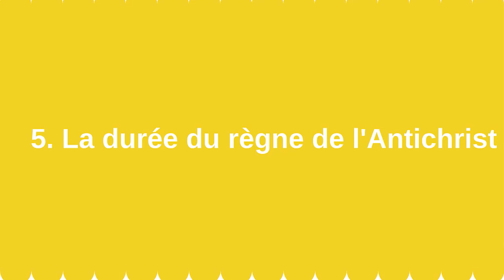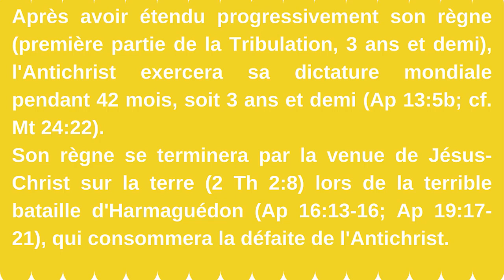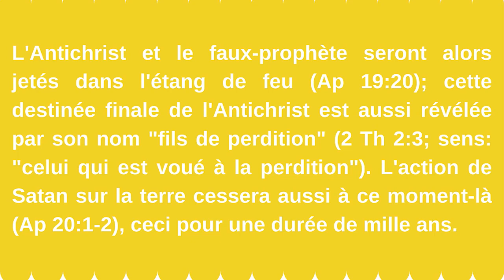Le Règne De L'antichrist Etude 5 | PAROLE VIVANTE & D'ESPOIR